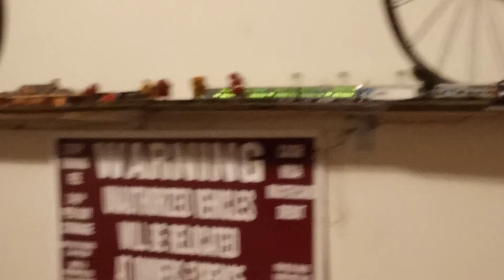The signal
My crib